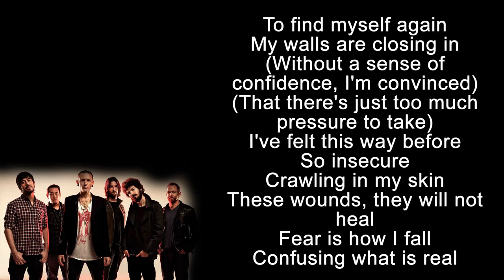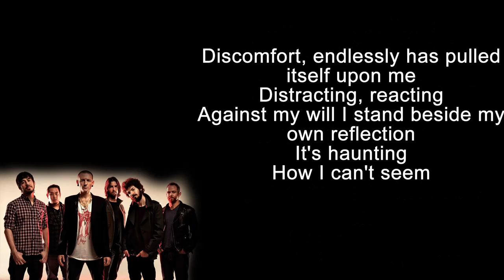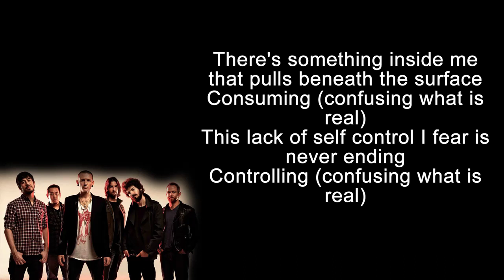Linkin Park - Crawling - Lyrics!